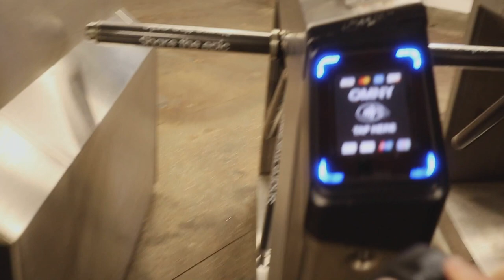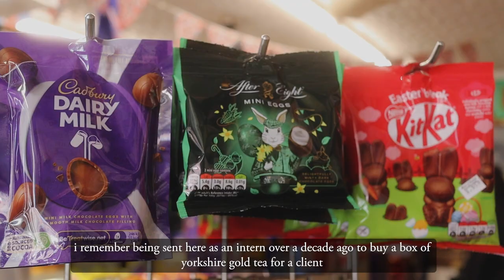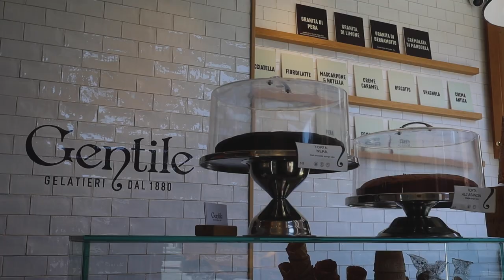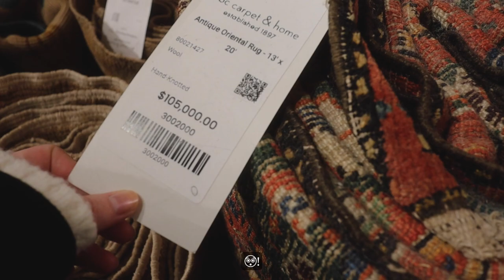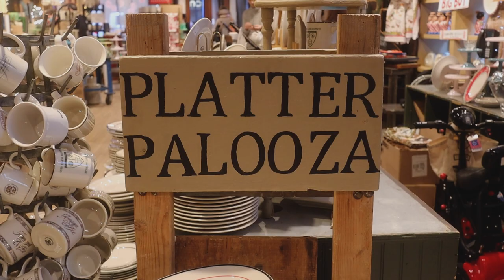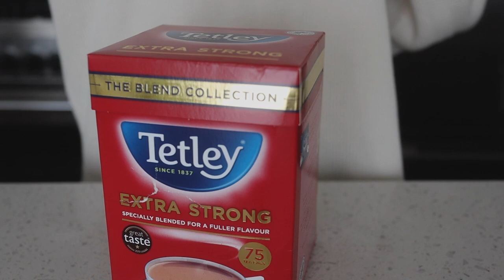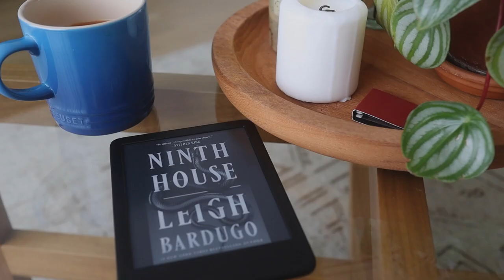brooklyn/nyc vlog 🗽 lots of shopping, walking around the west village, cafe 🍵 quiet vlog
a day of shopping & walking around the west village and greenwich. i'm on the hunt for plates!